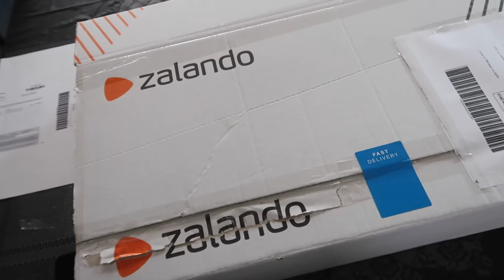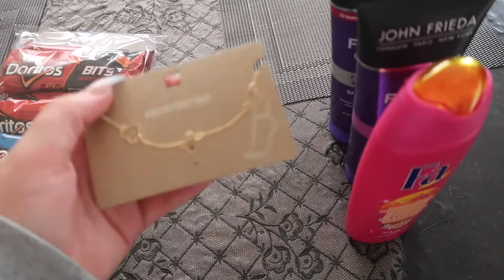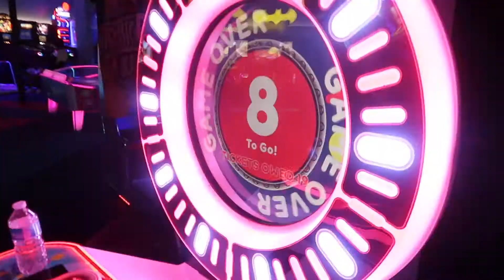Marokkaans ontbijt & Indiaas avondeten | Annemaria Elizabeth | Summer2K20 vlog #2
Hey lieveling, Leuk dat je kijkt naar een nieuwe Summer2K20 vlog! Ik hoop dat je het leuk vond en dat ik je de volgende keer weer terug zie.
-x- Annemaria Wil je nog meer van me zien?